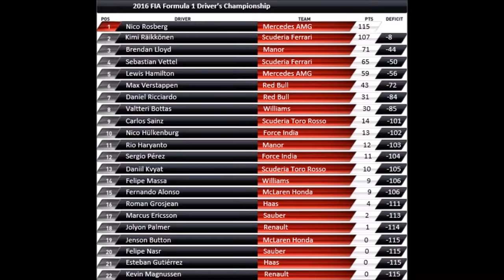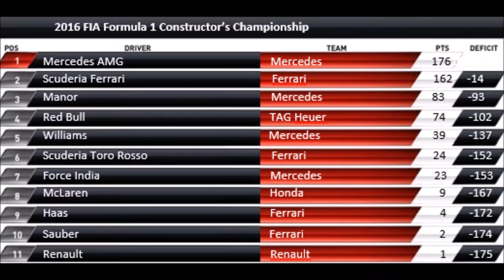A SUPRISE FRONT RUNNER!!! F1 2016 Season Mod Career Part 6 | Manor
My F1 2016 Mod Career Mode Season in the Manor F1 Car!
This is the F1 2016 Monaco Grand Prix Race for Career Mode!

This is an F1 2016 Season Mod Career where I drive in the F1 2016 Manor F1 Car alongside Rio Haryanto. We'll be trying to get as many points as we can to try and make Manor one of the best teams in F1 2016!

Favourite F1 Team? Red Bull
Favourite Driver? Ricciardo, Verstappen, Perez, Rosberg, Vettel
Wheel? Nope, i use a Xbox One Controller
Assists? Corner Line, Traction Control, Auto (working on Manual)
Difficulty? Intermediate/Hard (it depends what type of car im in)